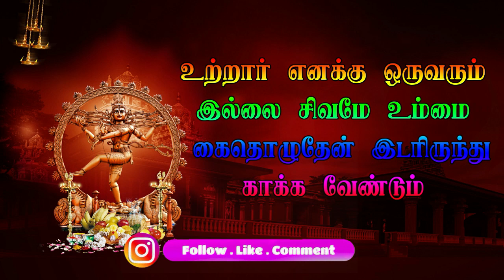EP 8VANAPURAM Veerapathira nadagam தமிழ் தெருக்கூத்து திருவண்ணாமலை